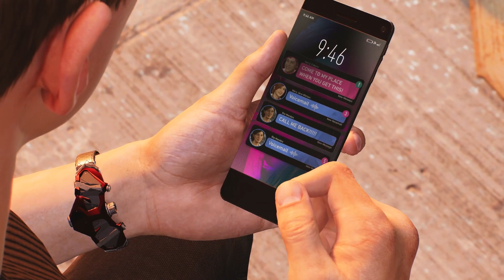Spider-Man 2 Walkthrough Part 17 | Run!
PS5 Spider-Man 2 (Marvel's Spider-Man 2) Walkthrough Gameplay Part 17. Marvel's Spider-Man 2 full game walkthrough from beginning to ending which includes the game's full story, full game review, PS5 Gameplay first impressions, all cutscenes, all characters, all outfits for miles and peter, all side missions and more. For the Single Player Ending of the Single Player Story! In Spider-Man 2 Peter Parker and Miles Morales struggle to navigate the next steps in their personal lives while combating an assortment of villains, among them a private militia of mercenaries led by Kraven the Hunter, the sand-based criminal Sandman, the monstrous Lizard, and the extraterrestrial Venom symbiote, The incredible power of the symbiote forces Peter and Miles to face the ultimate test of strength, both inside and outside the mask, as they balance their lives, friendships and their duty to protect those in need. Fight against a variety of new and iconic villains, including an original take on the monstrous Venom, the ruthless Kraven the Hunter, the volatile Lizard and many more! Explore a larger Marvel’s New York than ever before, featuring two new boroughs – Brooklyn and Queens – as well as locations like Coney Island and more.

Marvel's Spider-Man 2 is an action-adventure game developed by Insomniac Games and published by Sony Interactive Entertainment. Based on the Marvel Comics character Spider-Man, it features a narrative inspired by the long-running comic book mythology while also deriving from various adaptations in other media. It is the third entry in the Marvel's Spider-Man series, acting as a sequel to Marvel's Spider-Man (2018) and Marvel's Spider-Man: Miles Morales (2020), centering on Peter Parker and Miles Morales. The Spider-Men, Peter Parker and Miles Morales, enter a new chapter in their lives as they balance their responsibilities as protectors of Marvel's New York. Characters include: Spider-Man (Peter Parker), Spider-Man (Miles Morales), Mary-Jane (MJ), Venom, Kraven, Lizard, Sandman, Ganke Lee, Harry Osborn, Norman Osborn, Wraith, Mysterio, Mister Negative, Black Cat, J. Jonah Jameson, Rio Morales, Prowler and more!

Social Links!